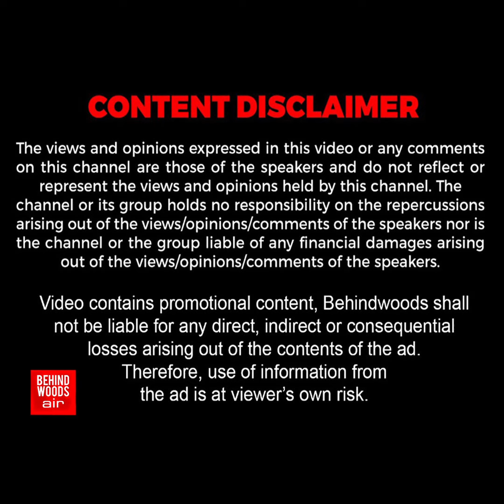'அயோத்திக்கு ராமர்.. அபுதாபிக்கு கிருஷ்ணர்🔥 1000 மசூதிக்கு நடுவே ஒற்றை கோயில்'🙏🏻 திறந்து வைத்த மோடி